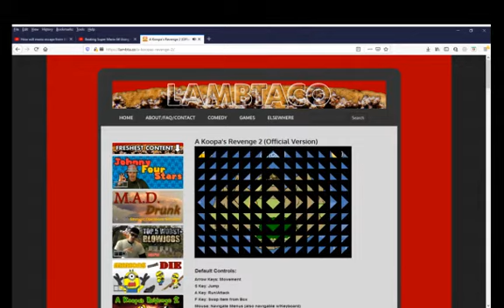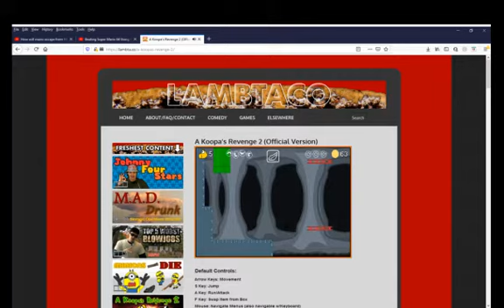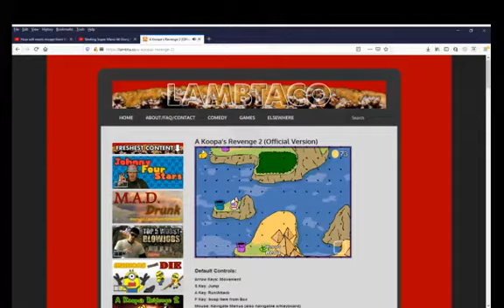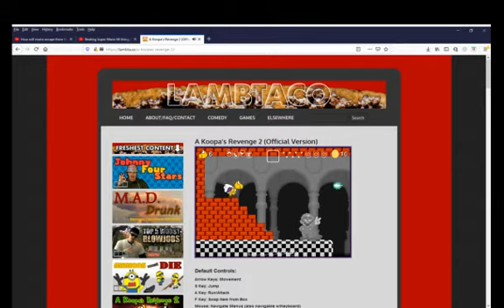(Old WR) AKR2 Any% in 4:02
Got the WR back! :)
I changed my mind about not grinding for a sub 4! i might try to get that time but doing a no-mistake run wouldn't be easy.